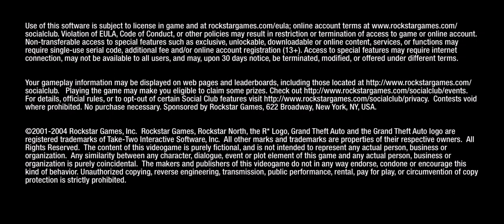GTA San Andreas "Beat Down on B Dup" Mission 95